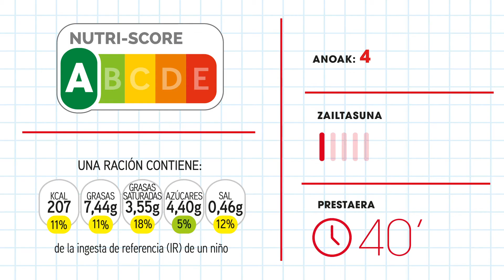Azalore barratxoak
Osagaiak 4 lagunentzat
- ½ azalore ertain
- 2 patata ertain, egosita
- 60 g mozzarella gazta arraspatu
- 40 g parmesano gazta arraspatu
- 1 arrautza
- 1 koilarakadatxo oregano lehor
- 1 koilarakadatxo albaka lehor
- ½ baratxuri-hauts

Nola prestatu
- Birrindu azalorearen sortak arrozaren antzeko testura lortu arte.
- Jarri lortutako “arroza” kaiku batean, estali film gardenez eta sartu mikrouhin labean 5 minutuz.
- Xukatu azalorea ur-soberakin guztia kendu arte.
- Irabiatu arrautza arinki katilu batean eta erantsi parmesano eta mozzarrella gaztaren erdia gainerako osagaiekin batera. Eragin masa homogeneo bat lortu arte.
- Laberako papera jarri ondoren, zabaldu nahasketa erretilu batean, laukizuzen bat osatuz.
- Laberatu 15 minutuz edo urre kolorea hartu arte.
- Ireki labea eta hautseztatu mota bietako gazta masaren gainetik. Utzi labean beste 10 minutuz.
- Atera labetik eta moztu masa barratxoetan.
- Tomate–saltsarekin batera zerbitzatu ditzakezu.